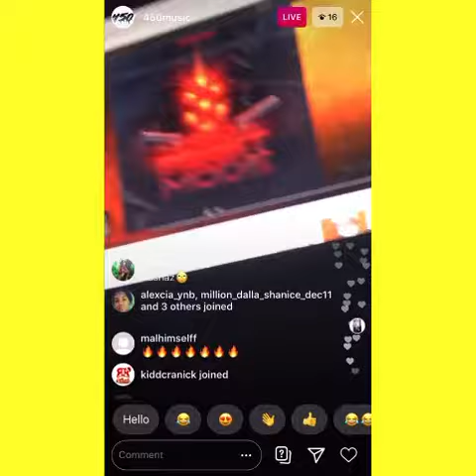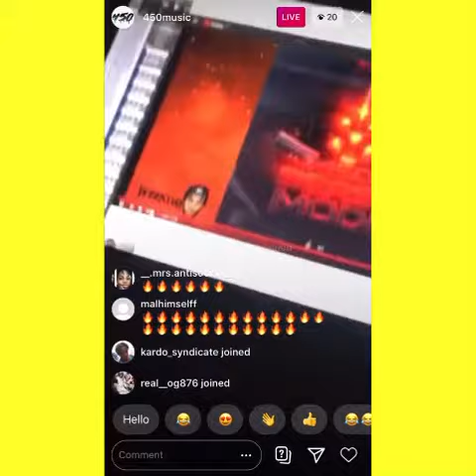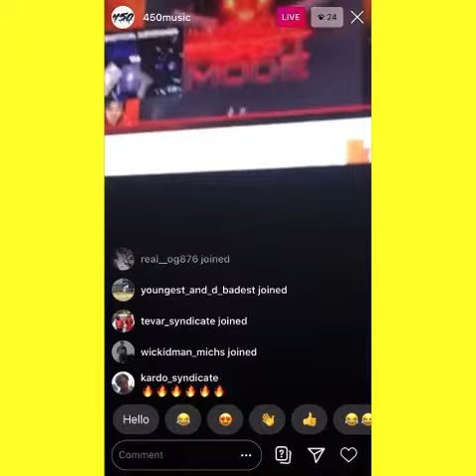450music-Beast Mode LIVE